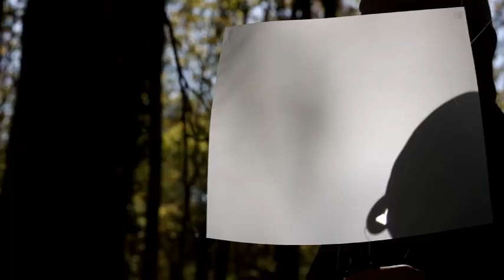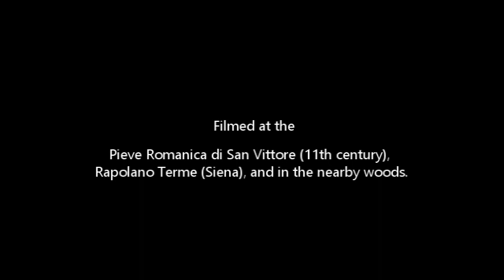Rishi: about persuasion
ऋषि Rishi: about persuasion

“[…] until he makes of himself a flame
and comes to consist in the final present. [...]”
Carlo Michelstaedter, Persuasion and Rhetoric

This new performance by saxophonist Alípio C Neto was entirely filmed by Rachele Gigli at the Pieve Romanica di San Vittore (11th century), in Rapolano Terme (Siena), and in the nearby woods, during the Covid-19 lockdown.
Alípio explores two different acoustic perceptions of the territory and its asymmetric resonances, inside and outside the locations. The Vedic term “Rishi” brings to the musical subject the idea of flow, movement, and an ecstatic vision and interpretation of life through the search of knowledge mysteriously inserted within Nature’s veil. The saxophonist establishes an improvised dialogue with innovator Brazilian percussionist Gilú Amaral, expanding the rhythmic and melodic heritage of Africa and of Brazil’s Original Peoples. Welcome to Pernambuco’s musical syncretism: improvisation is persuasion.